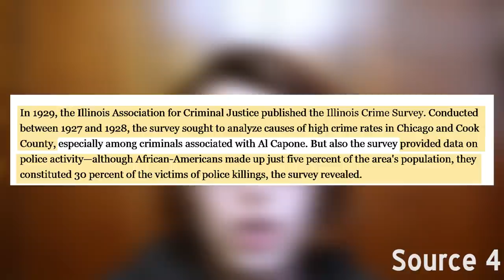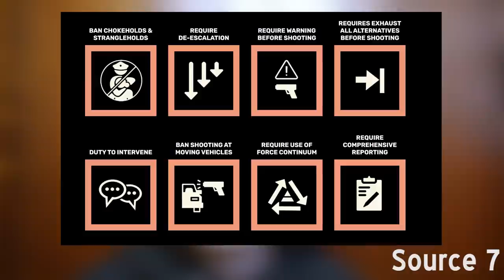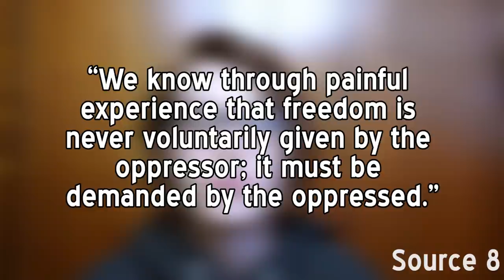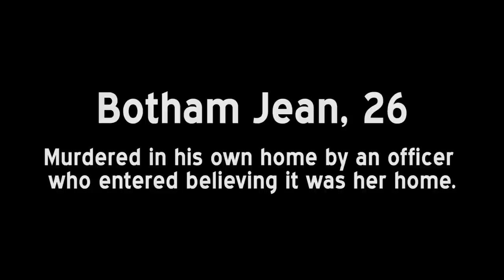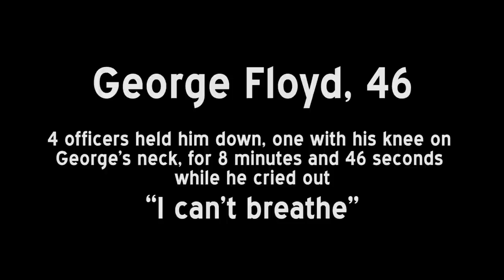It's about time.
This video is exactly 8 minutes and 46 seconds, the amount of time that the police officer had his knee on George Floyd's neck, resulting in his death. Let that sink in.